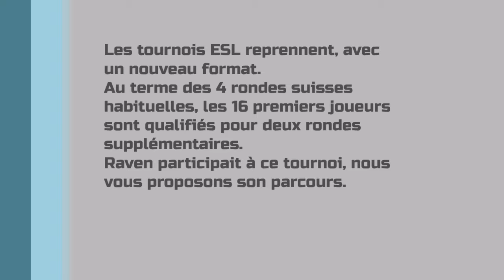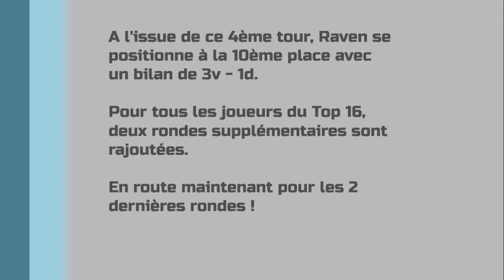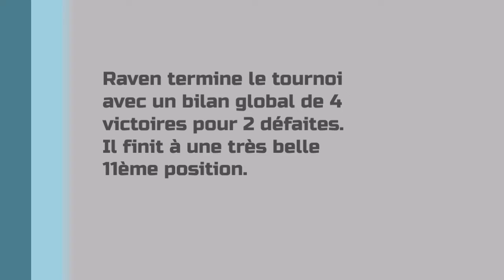Tournoi ESL Soul Calibur VI Beta Series #2 Europe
ESL SoulCalibur VI - Beta Series #2 Europe

Revivez le parcours de Raven, représentant de l’association Twilight of the Gods, lors du dernier tournoi Beta Series #2 de SoulCalibur VI ESL Europe. Ce tournoi a servi de test pour le nouveau format qui sera utilisé lors de la Saison 2 :

4 rondes suisses, suivies de 2 rondes supplémentaires pour les 16 meilleurs joueurs.
Découvrez comment Raven s’est mesuré à certains des meilleurs joueurs européens dans cette compétition expérimentale mais intense !

Rejoignez notre communauté et participez à notre compétition hebdomadaire gratuite en partenariat avec Bandai Namco :